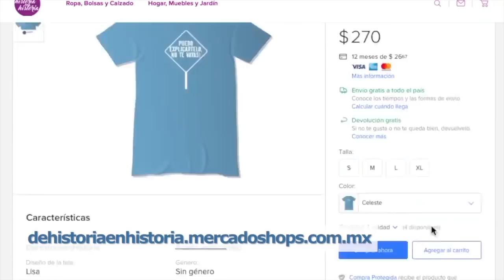Lucía Méndez y el dióxido de cloro. ¿Qué dice el doctor? Paty Navidad ahora regaña y más( 53/2020)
Programa de opinión con Claudia de Icaza y Lupita Martínez.
En este programa el Doctor Curiel nos explica lo que es el Autismo,  además de los peligros de tomar dióxido de cloro.   y otras historias del la vida y el entretenimiento,